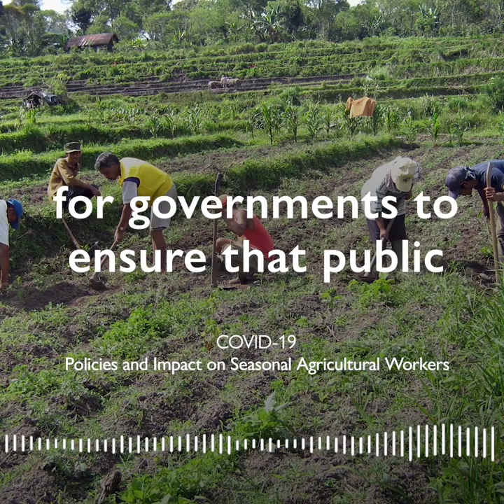COVID-19: Policies and Impact on Seasonal Agricultural Workers